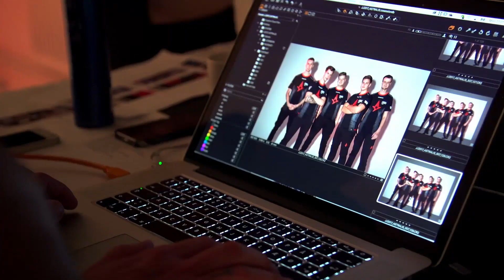Launch: The new Astralis player jersey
Our esports player jersey is here!

Take a look at the brand new astralisXjackandjones esports player jersey with some exclusive behind-the-scenes footage.